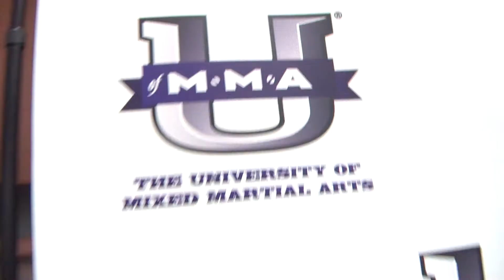UofMMA - Takashi Munoz Pre Fight - MMA STREETZ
U of MMA fighter Takashi Munoz sits down with MMA STREETZ and Iris Garcia before his fight at Club Nokia on Oct 21, 2012.